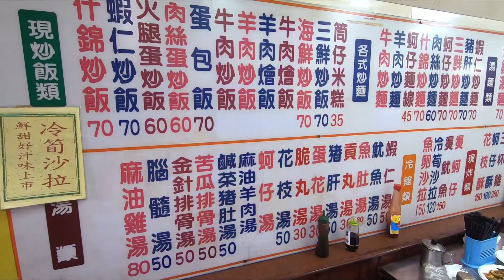【台灣台中】中華夜市 「台北蚵仔麵線」PART1 炒蚵仔 / Taiwan Taichung Zhonghua Night Market Stir-fried Oyster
帶領大家尋找當地令人驚嘆的景點和美味的食物！

Leading everyone to find amazing local attractions and delicious food!